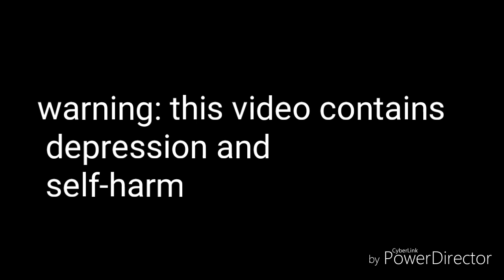Cut my hair meme( VenturianTale AU gacha life )